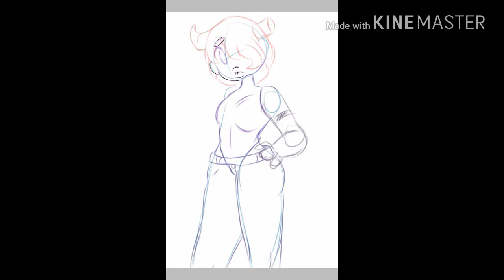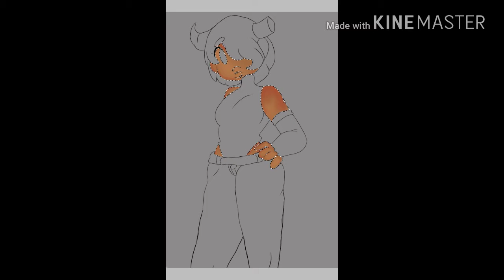Speed OC drawing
1Song: gingerbread man by: Melanie Martinez

2song:  idk god